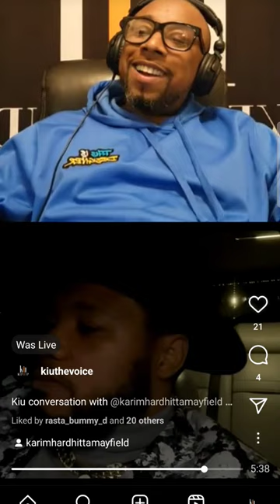Frisco in the 90s was a mixture of your favorite movies!